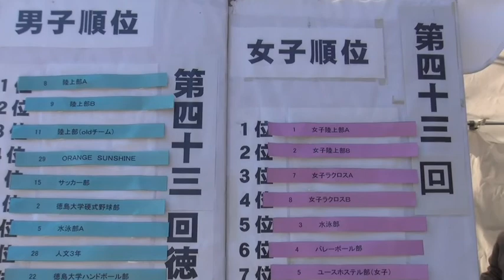徳島大学キャンパス紹介－第43回徳島大学駅伝大会－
1月24日、徳島中央公園にて第43回徳島大学駅伝大会を開催しました。本大会は学生­及び教職員との相互の親睦を深め、体力・気力の向上を図ることを目的に、徳島大学体育­団体連合会と徳島大学主催で毎年1月に開催されます。今回は、5人の走者で構成する学­生チーム38団体（男子31、女子7）と職員チーム1団体（男子）、195人が、男子16Ｋｍ、女子10Kmのコースでたすきをつなぎました。